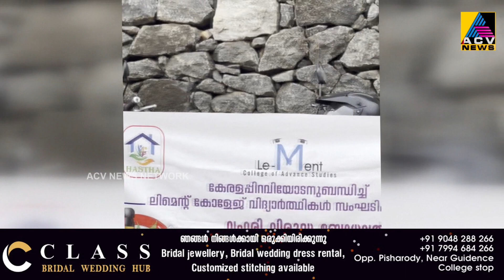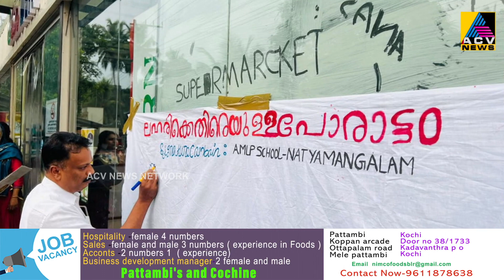ലഹരിക്കെതിരെ പട്ടാമ്പി, തൃത്താല മേഖലകളിലെ കലാലയങ്ങളിലും വിദ്യാലയങ്ങളിലും മനുഷ്യചങ്ങലകൾ തീർത്തു..